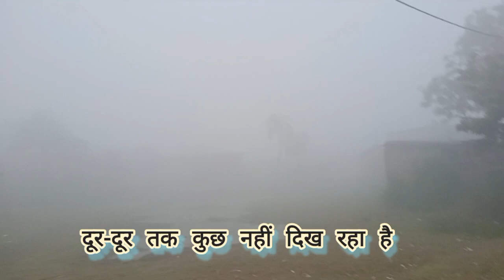हमारे गाँव में बहुत सारा कोहरा गिरा हुआ है jo Ghar se bahar bhi nahin ja paate kohra ke Karan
how to make KOHRA
hindi my village to KOHRA
how to gaon KOHra
kohra village
ambala,kohra
kohra ? - village vlog,village
how to gaon koAisa
my village cooling day
how to cooling day
cooling day to village
my village thandi
@cooling the thandi village
@the cooling thandi village

Subscriptions and likes are a big boost to as. Thank very much ❤️

वीडियो आप सभी को कैसी लगी कमेंट करके जरूर बताइयेगा